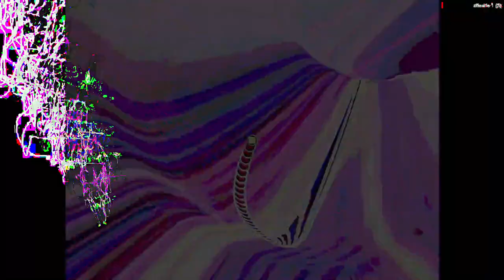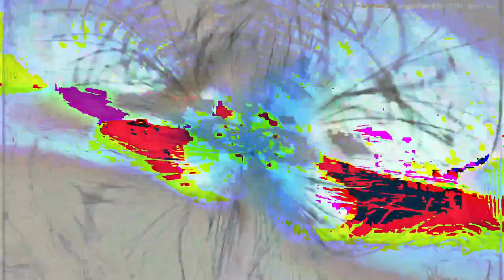[EPILEPSY WARNING] Movie 24 02 25 14h01m28s